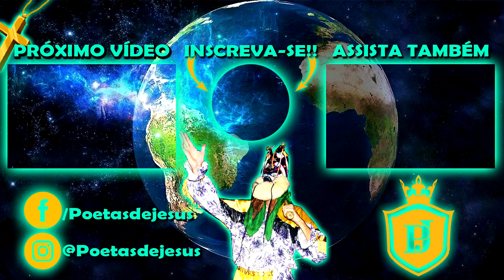FOLIA DE REIS UNIÃO DOS AMIGOS MONTE SANTO DE MINAS 2022* Encontro de Folia de Reis em Monte Santo *